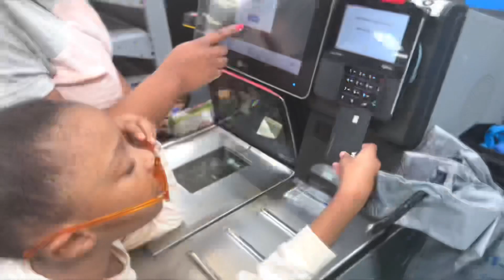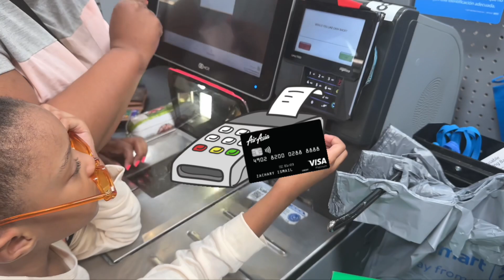Spending the day with Jay!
Come with us while we shop with Jay!